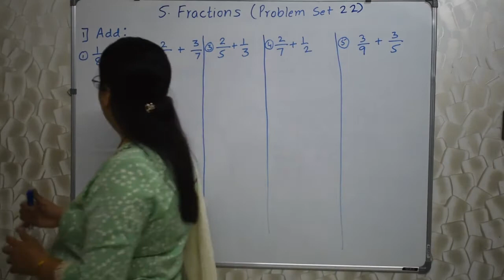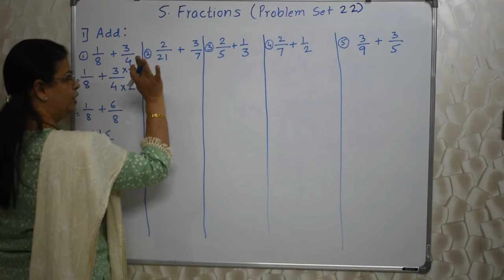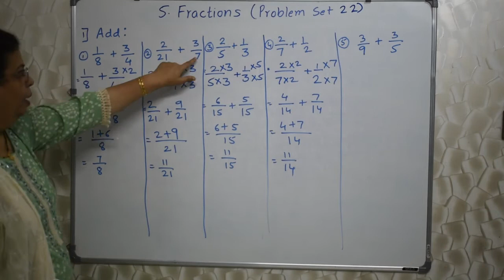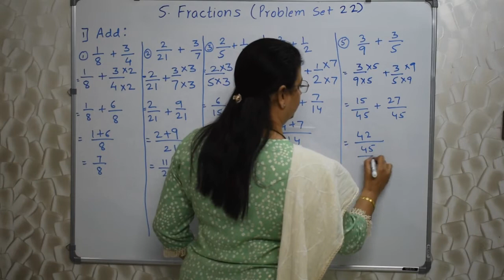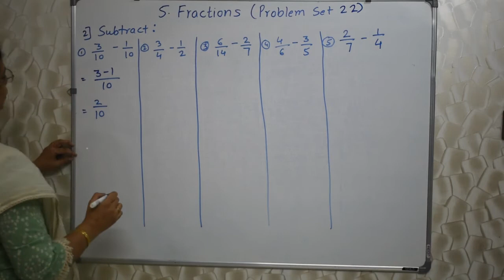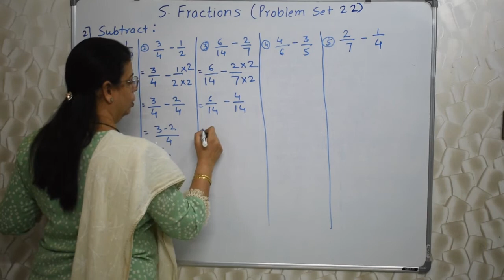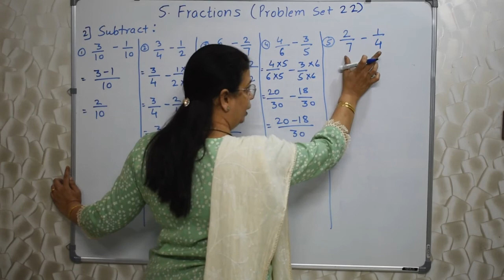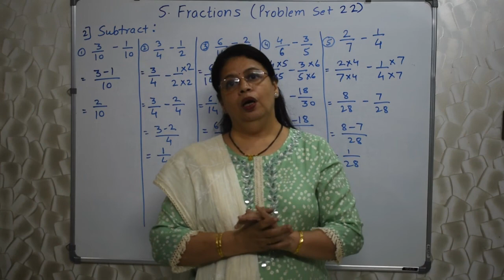STD 5 MAHARASHTRA STATE BOARD CHAPTER 05 FRACTIONS (PROBLEM SET 22) BY SWATI DESHPANDE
Hello Students,
In this video Swati Deshpande Teacher will be teaching you entire Problem  Set number 22 of Chapter 5 Fractions.
Hope you all will benefit from it.